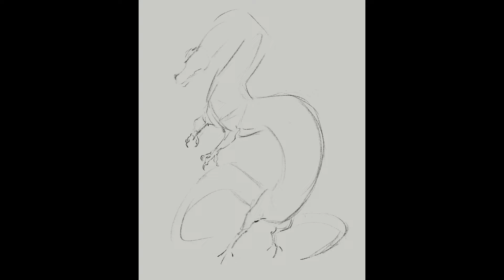Haku! (Drawing Time-lapse)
Day 26 of Creatuanary! My take on Haku, the river spirit from Spirited Away!

Drawn in the Procreate app for iPad Pro.

Also, feel free to check out or follow me on any of my other socials where I'm regularly posting new artwork: